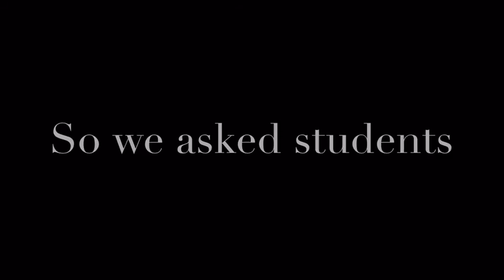MVHS Teacher Appreciation 2016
We love our MVHS teachers. Thank you teachers for everything that you do!